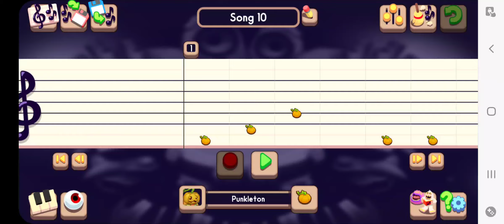I composed Punkleton's Colossingum (Work-Patch Lilt)